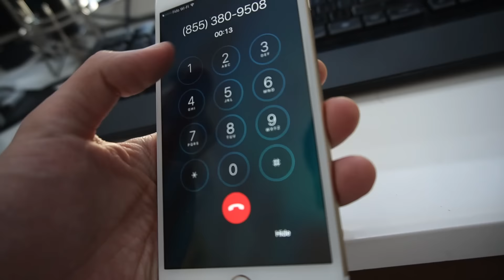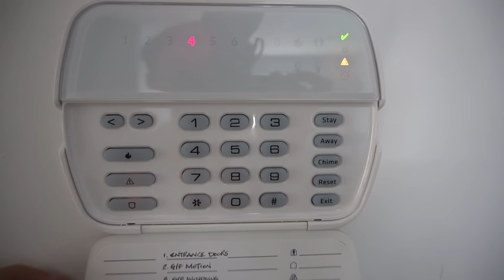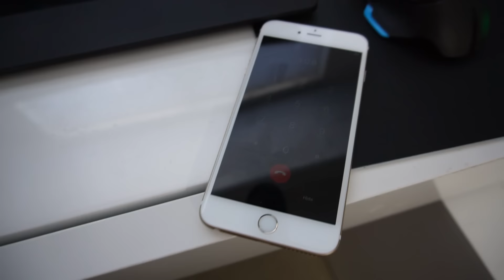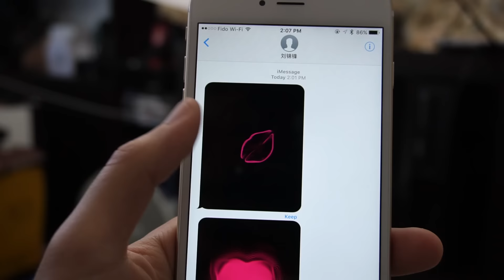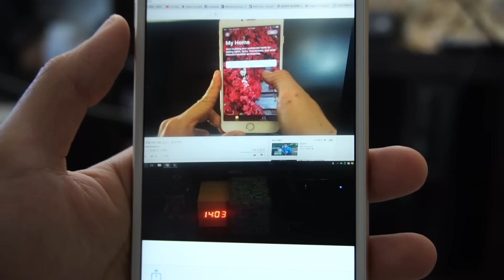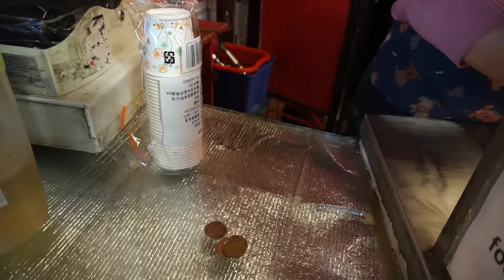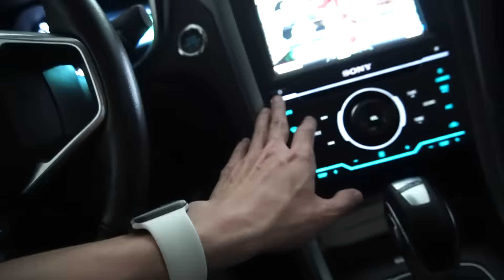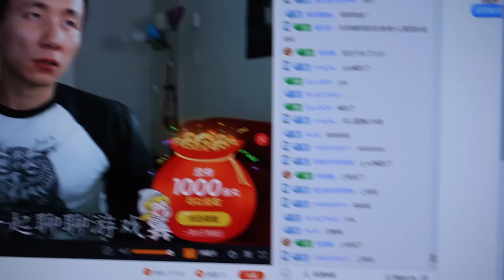收到一个包裹之后，我对DHL说：太……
微信公众号：MickeyworksTV
微博 @米奇沃克斯 @米奇沃克斯
企鹅号+头条号+哔哩哔哩+优酷：米奇沃克斯
分享！赞赏！粉丝是我的全部！需要我拆封可将产品邮寄给我！

1，去这个网站作为我的patrons，给我资助少许
2，日后在我的视频连接，比如拆封，产品介绍中，如果喜欢，购买我视频下方的产品，一般都指向美国亚马逊，我会拿到很少的cut
4，如果有好玩的产品可以邮寄给我做开封体验，频道简介中有我的地址，欢迎！

留言互动啊！